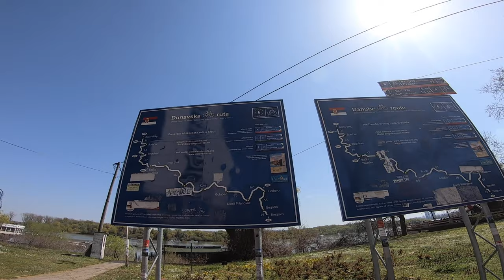Zemunski kej, Belgrade...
... on a peaceful weekday morning during Covid lockdowns.
I never noticed before the variety of sounds that you can hear if you just pay attention while going about